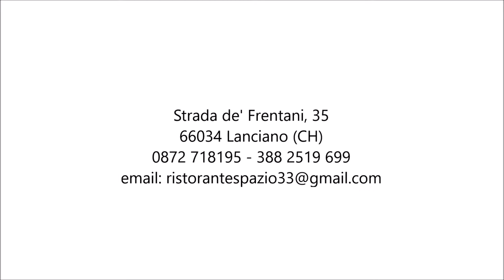Decanter - Siriana Marchetti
Ossigenare!!! La cura con cui viene trattato ogni vino.